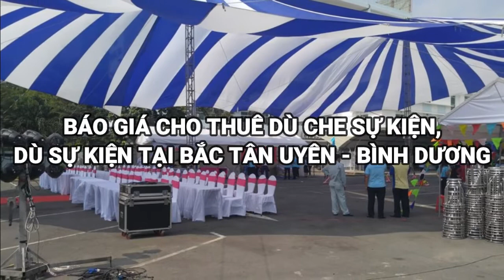Báo Giá Dù Che Sự Kiện Ngoài Trời, Dù Sự Kiện Tại Bắc Tân Uyên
Báo Giá Dù Che Sự Kiện Ngoài Trời, Dù Sự Kiện Tại Bắc Tân Uyên - Công Ty Nghĩa Phát

Công ty sự kiện Nghĩa Phát một đơn vị có uy tín trong lĩnh vực bán dù che, và cho thuê dù che tại thị trường Việt Nam. Thiết bị dù che nắng, dù che nắng mưa của chúng tôi đã đồng hành cùng nhiều đơn vị, doanh nghiệp ở địa phương.

Hiện nay công ty tổ chức sự kiện Nghĩa Phát của chúng tôi gửi đến cho khách hàng tham khảo Bảng báo giá bán dù che ngoài trời như sau:

Giá cho thuê dù che sự kiện có đường kính từ 10m đến 20m dạng dù tròn giá từ 2 triệu/ dù đến 5 triệu/ dù (giá tham khảo)

Dù cánh dơi gia bán từ 5 triệu/dù đến 8 triệu/dù. (giá tham khảo)

Giá cho thuê chỉ bao gồm áo dù, trụ dù, dây cáp, dây cột...  chưa bao gồm các chi phí vận chuyển và lắp đặt.

Dù tròn có kích thước đường kính 10m, 12m, 15m...

Dù cánh dơi có các kích thước 10m x 15m, 10m x25m, 12mx20m...

Các loại dù cung cấp đều có kết cấu khung trụ bằng sắt vuông, các đoạn trụ được kết nối với nhau bằng bu lông rất chắc chắn.

Vải dù chất liệu bền cao, màu sắc đa dạng, tạo không gian thỏa mái cho khách tham quan.

SỰ KIỆN NGHĨA PHÁT

Bình Dương : số 44 đường Trần Nguyên Hãn , khu phố Thắng Lợi 2, Phường Dĩ An , Thành phố Dĩ An, Bình Dương
Điện thoại: 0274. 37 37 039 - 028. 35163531
Hotline: 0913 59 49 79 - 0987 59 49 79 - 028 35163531